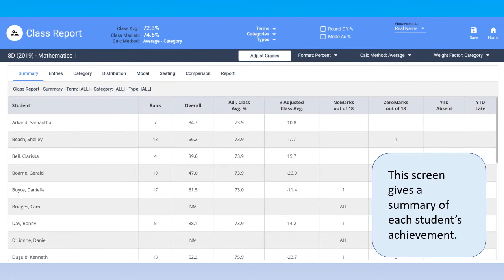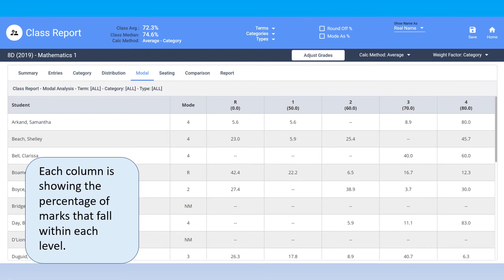All New MarkBook® 2020: 8 The Class Report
How to create and develop Class Reports in All New MarkBook®.